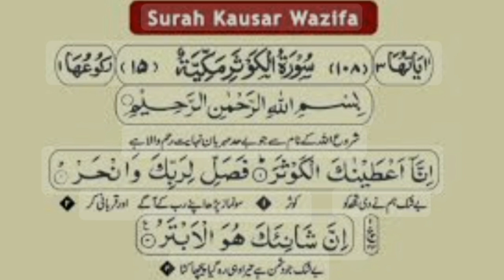Rizk Mein Barkat ka Qurani wazifa || Rizk ke Barish karne wala wazifa||Hafiz Shafiq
allah
islam
madina
islamicquotes
pakistan
best wazifa
 upedia channel
upedia wazifa
fast wazifa for hajat
best wazifa for everything
quran recitation
dua zikir techniques success motivation
wazaif
wazifa
rizq
islamic islamicbayan
 bayan
islamicknowledge islamicwazifa
whatsappstatus
whatsappvideos
taqreer
naats
islamicpage
upedia
upedia video
 wazifa wazaif
law of attraction
 subconscious mind